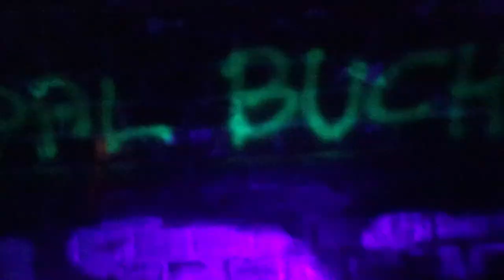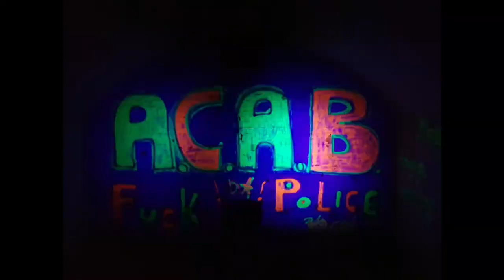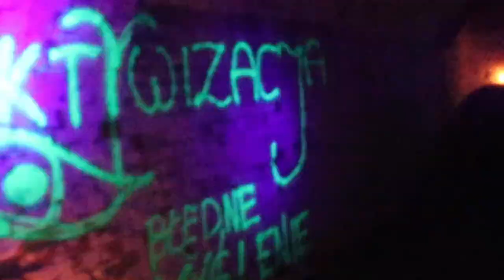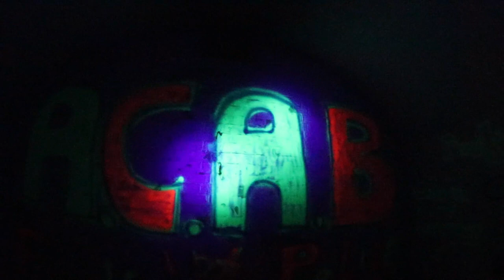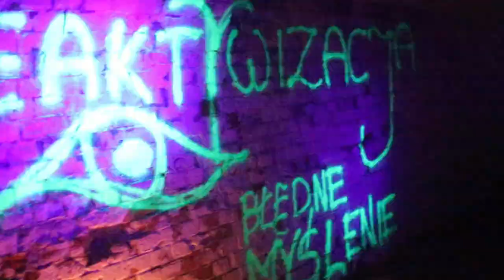BaBushka - Minimall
Małymi wielkimi krokami zbliżamy sie do wielkiego